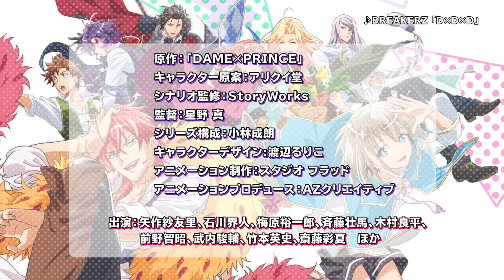عرض دعائي لانمي "Dame×Prince Anime Caravan" يستعرض شارة البداية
شف عن عرض دعائي لانمي Dame×Prince Anime Caravan يستعرض شارة البداية "D×D×D" وهي من أداء مجموعة BREAKERZ.

سيعرض الانمي المتلفز في يناير 2018. وهو مستوحى من لعبة على الهواتف الذكية تحمل عنوان Dame×Prince وهي من تطوير إن إتش إن بلاي أرت. تدور قصة الانمي حول أميرة تدعى آني التي تنطلق في مهمة لنشر السلام في المنطقة ولكن تواجها المصاعب عندما تلتقي بأمراء ذوي مراسٍ صعب.
طاقم العاملين يضم:

إخراج: ماكوتو هوشينو
كتابة: نارو كوباياشي
سيناريو: ستوريوركس
تصميم شخصيات الانمي: روريكو واتانابي
ستوديو: فلاد ، آيه إكس كريتف

طاقم الأصوات المؤدية يضم:

كايتو إيشيكاوا بدور نارك
يويتشيرو أومِهارا بدور فينو
سوما سايتو بدور روزي
ريوهِي كيمُرا بدور ماري
سايوري ياهاغي بدور آني